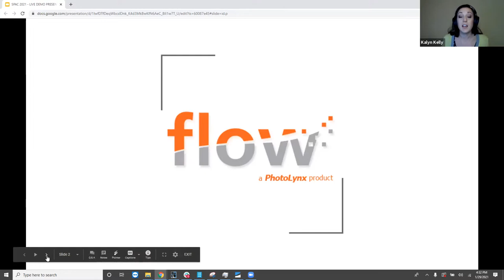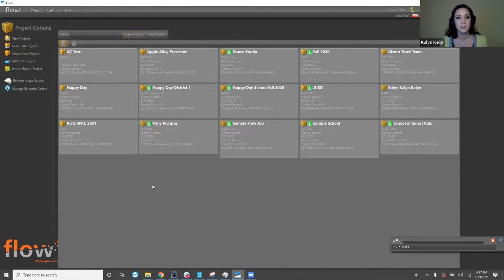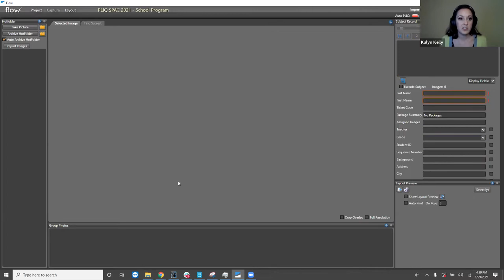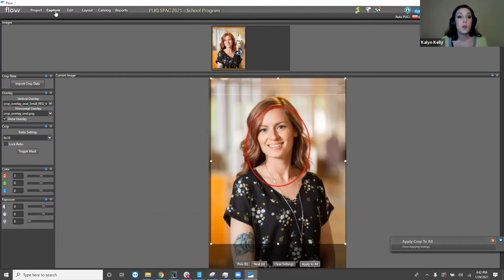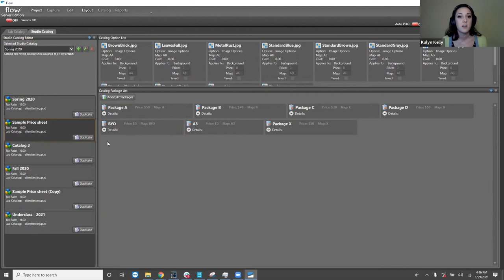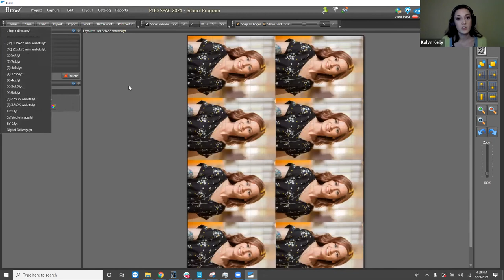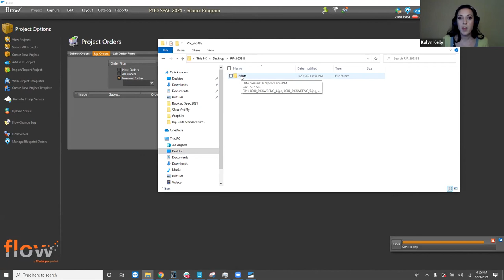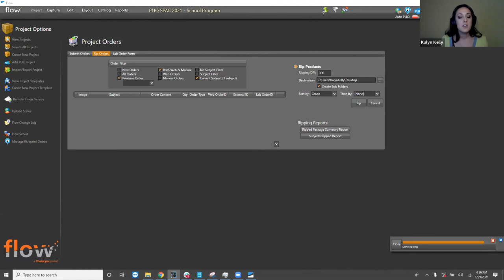FLOW Product Demo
FLOW, PhotoLynx's ultimate workflow tool, has so many options to help your studio.